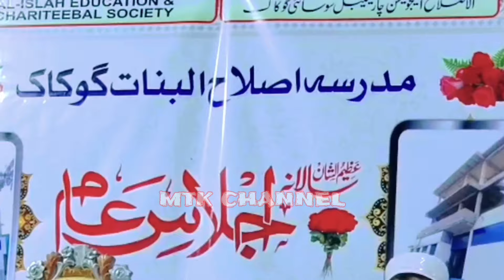Gokak Me Maulana Pm Muzammil Sahab Ka Bayan | Quran Allah Ki Kitab | MTK Channel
Gokak Me Maulana Pm Muzammil Sahab Ka Bayan | Quran Allah Ki Kitaab | MTK Channel | Pm Muzammil Sahab Bayan.